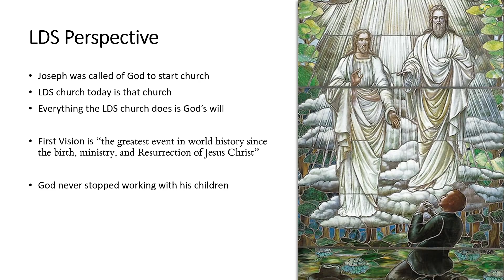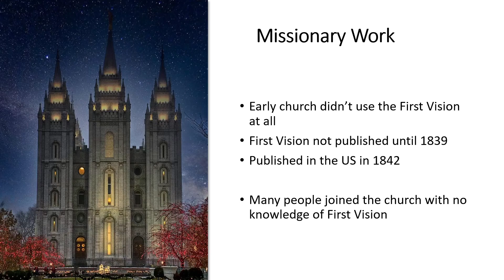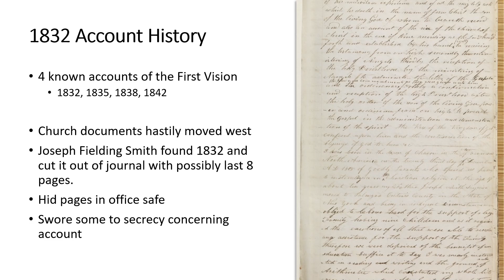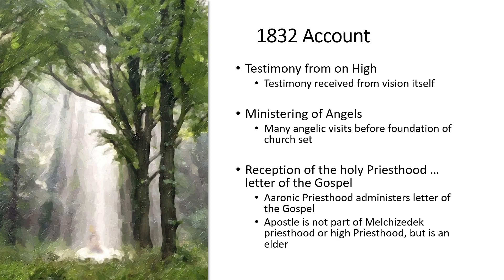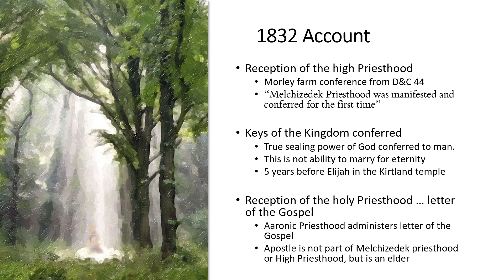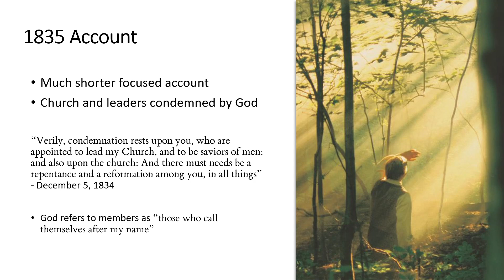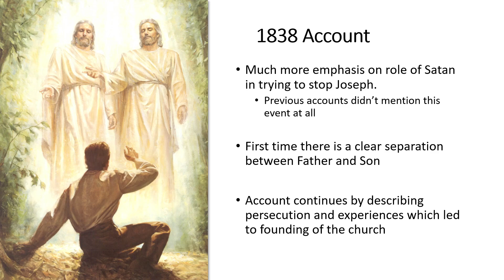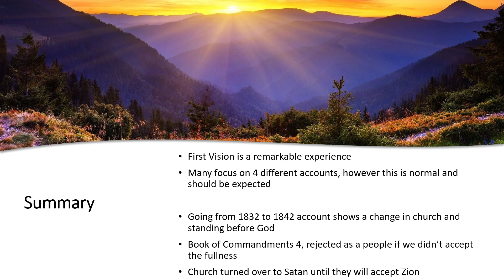A Look at the 4 Accounts of the First Vision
In the LDS church I heard about the First Vision on many occasions and came to understand the significance of that event. It was a parting of the heavens and God was speaking to his children again. It was revolutionary and ushered in a new dispensation. I was told it was everything you could ever imagine. The thing I wasn’t told though was that the early church either never knew about the First Vision or they didn’t really give it much thought. I also was never told that there are at least 4 different accounts of the First Vision with each shedding a different light on the church of the time.